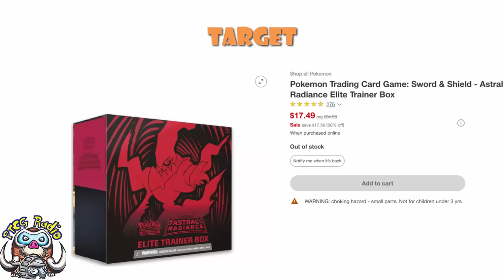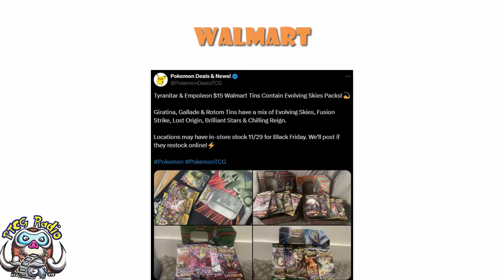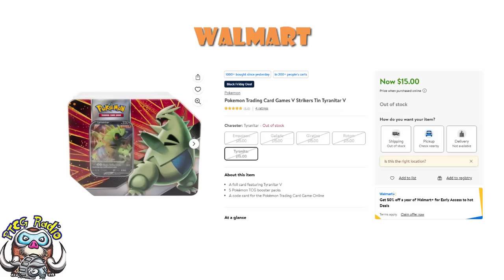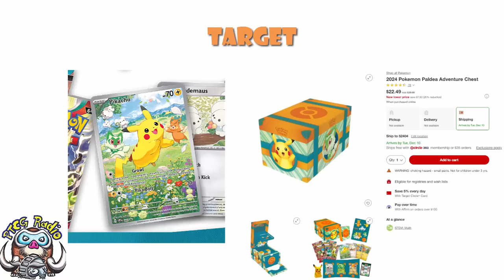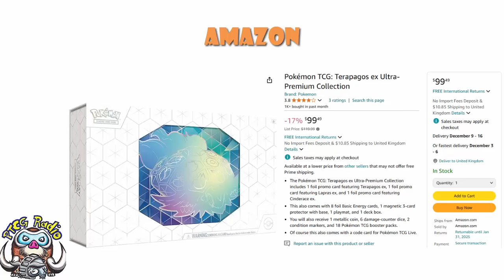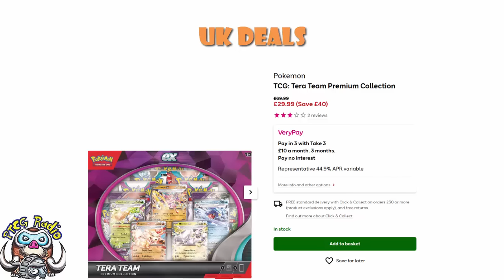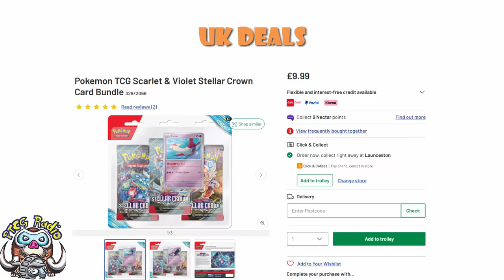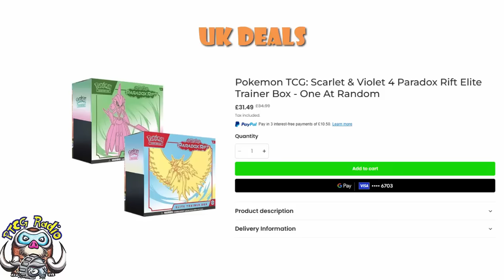The BEST Pokémon TCG Black Friday Deals! Cheap Pokémon Cards! (Pokemon TCG News)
There are some good Pokémon Card deals for Black Friday and I'm here to walk you through them! Come see!

US Deals
- Walmart Tins
- Walmart 151 Poster Collection
- Target ETBs
- Target Adventure Chest
- Shrouded Fable ETB:
- Amazon Terapagos UPC